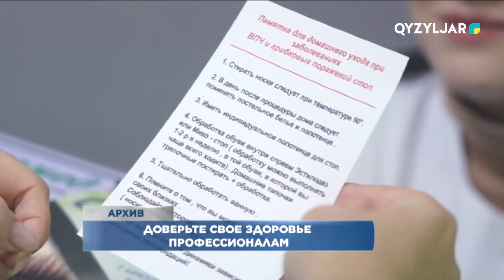Доверьте свое здоровье профессионалам